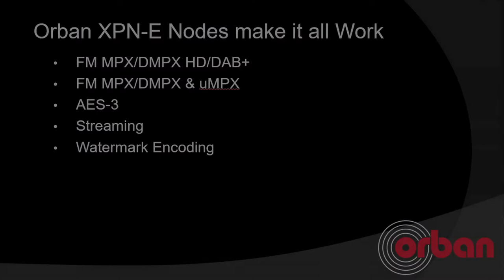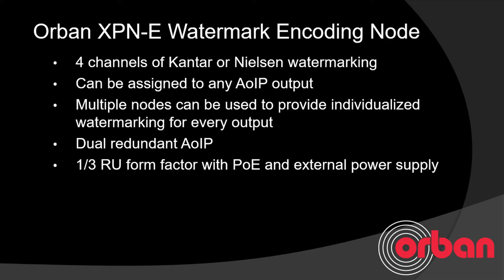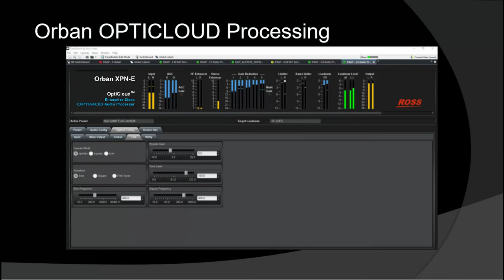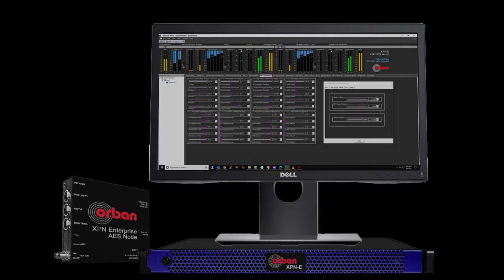BSW Presents: Tech Dive S02E09 - Orban XPN Enterprise Processing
Director of business developemtn John Lynch gets eye to eye with Mike Pappas, VP of Orban on their new XPN Enterprise Linux based cloud processing platform. Cutting edge stuff!